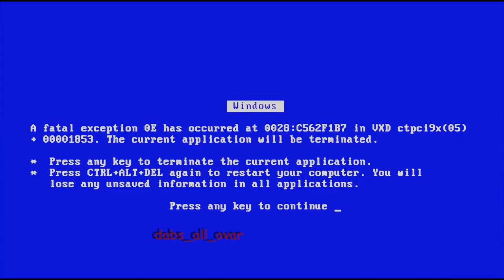[YTP] the Boss Baby Dismantles Communism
one day some random kid in soviet russia was having a jolly day, when suddenly his new brother, captain capitalism, better known as the Boss Baby arrives and starts tearing up all his communism. the Kid wants the Boss Baby off his lawn and how does he do this? well, by filming him on camera and making some dumb edited video on YouTube about it, of course.

I do not intend to trouble or mock anyone featured in this video. I also don't intend to upset anybody with this video either. I have no hateful intentions when I make these kinds of videos, I make these out of a love for editing comical clips; nothing more, nothing less.